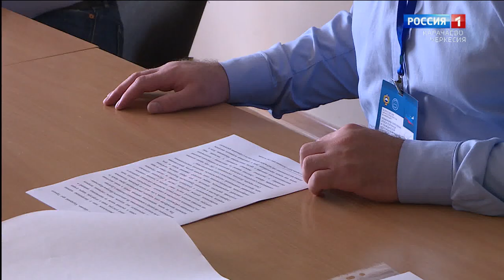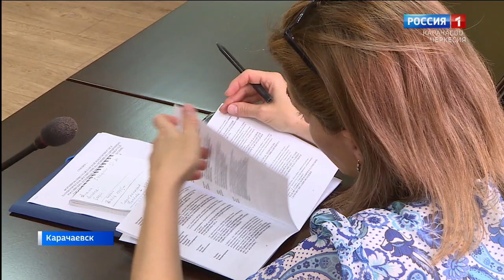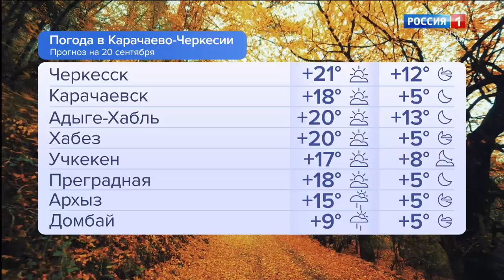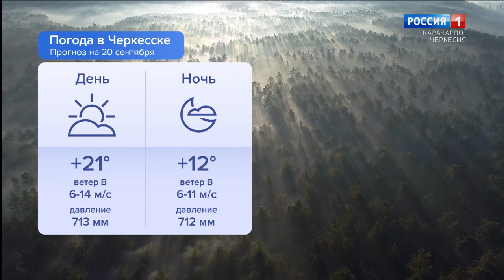Утро России. Карачаево-Черкесия 20.09.2024